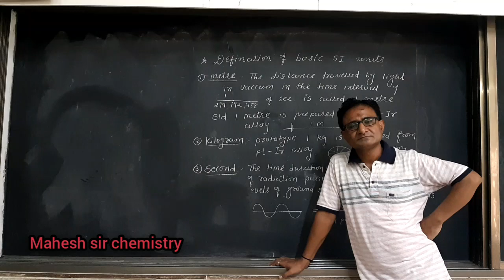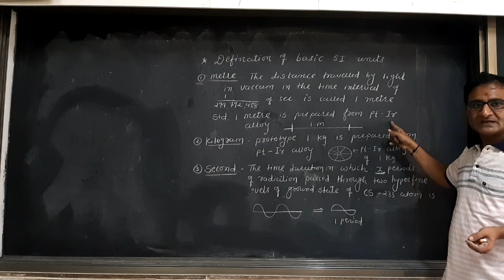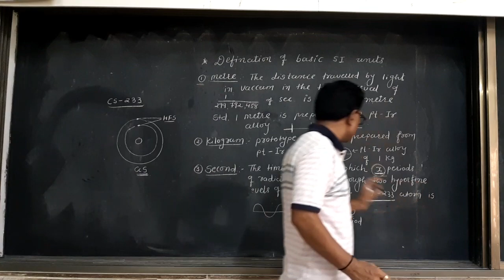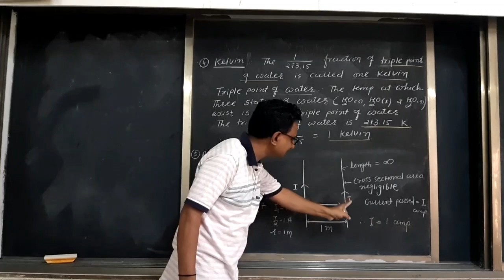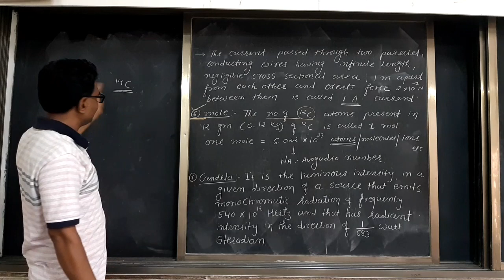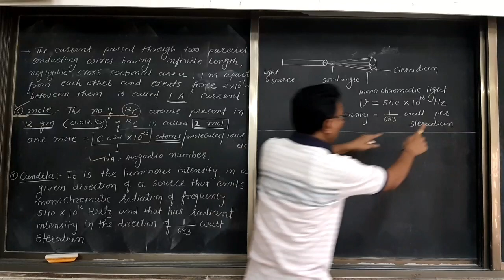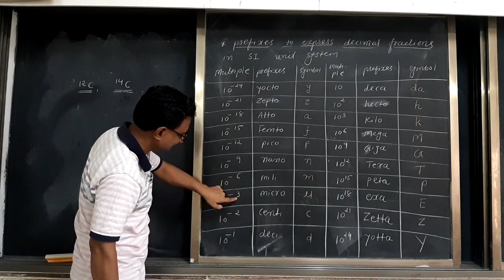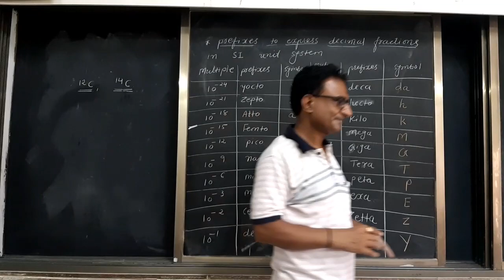MKR CHEM CH.1 SOME BASIC CONCEPTS OF CHEMISTRY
defination of SI units and prefixes